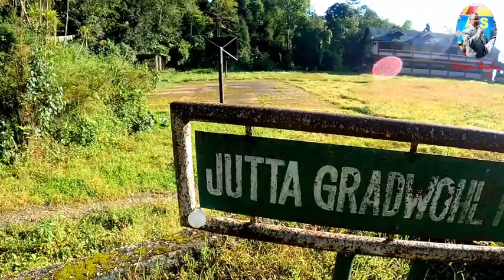Pokhriabong/किन बन्द भो भोटे स्कुल?/साङ्गेटार कसरी भो/के छ साङ्गेटारमा/सुन्दर धुप्पीघारी/